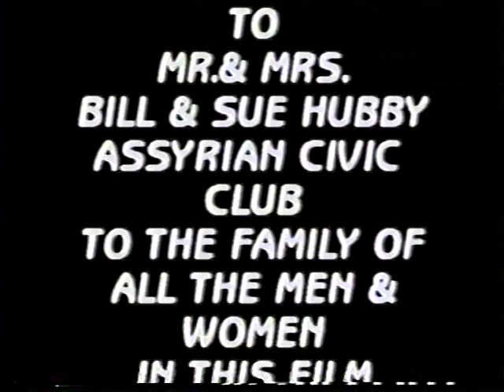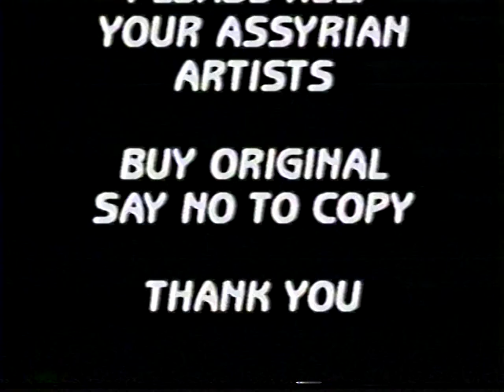VTS 01 3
BENNY THE KID MOVIE PART 3